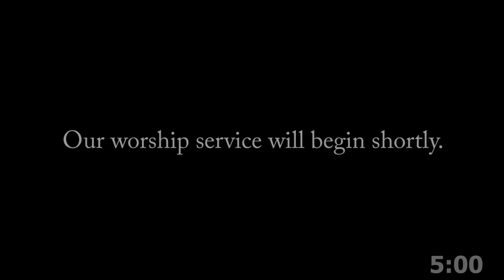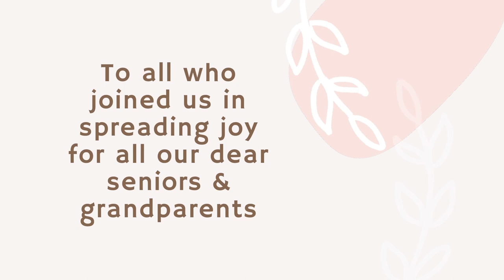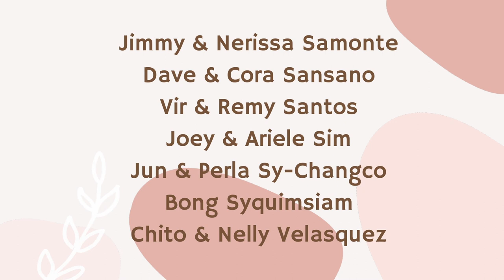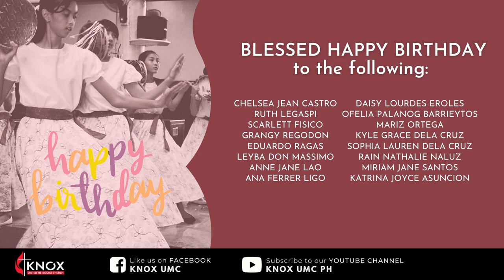9:30 AM WORSHIP SERVICE | TAGALOG & ENGLISH | September 19, 2021 Speaker: REV. DR. MENRE MENDILLO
⛪ 9:30 AM WORSHIP SERVICE ⛪
| TAGALOG & ENGLISH |
September 19, 2021 | SUNDAY | 9:30am |
Speaker: REV. DR. MENRE MENDILLO